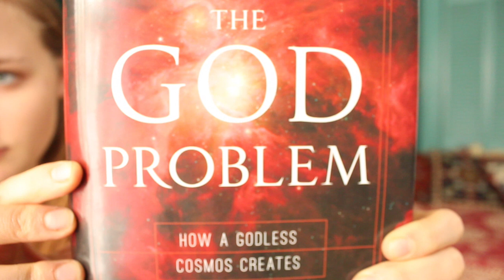Howard Bloom - The Beauty and the Brain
Howard Bloom is author of How I Accidentally Started the Sixties

and The Mohammed Code: Why A Desert Prophet Wants You Dead

The Beauty and the Brain with Howard Bloom and Julia Barrett-Mitchell
Produced by Howard Bloom and Julia Barrett-Mitchell
Edited by Julia Barrett-Mitchell

Howard Bloom has been called "next in a lineage of seminal thinkers that includes Newton, Darwin, Einstein, Freud, and Buckminster Fuller" by Britain's Channel4 TV. His other books include The Lucifer Principle: A Scientific Expedition Into the Forces of History ("mesmerizing"—The Washington Post), Global Brain: The Evolution of Mass Mind from the Big Bang to the 21st Century ("reassuring and sobering"—The New Yorker) and The Genius of the Beast: A Radical Re-Vision of Capitalism ("an extraordinary book, exhilaratingly-written and masterfully-researched. I couldn't put it down." James Burke)

From 1968 to 1988, Bloom did fieldwork in the world of corporations, mass media, and popular culture. As the founder and CEO first of Cloud Studio, Inc., then of The Howard Bloom Organization, Ltd., Bloom worked with companies like Sony, NBC-TV, CBS, Warner Brothers, Paramount Pictures, EMI, ABC, Gulf and Western, MCA/Universal, Manesmann, Polygram, Coca Cola, Pepsi Cola, and Disney. Bloom helped Sony launch its first software operation in the U.S. (Sony Video), helped establish the three films that put the new Disney on the map (Down and Out in Beverly Hills, Ruthless People, and Outrageous Fortune), and advised the strategists putting together a new venture called MTV. He was featured on the cover of Art Direction Magazine and profiled in New York Magazine, which called him the most thorough and efficient publicist in his field. Delta Airlines in-flight magazine went further and called him one of the most powerful people in pop publicity. No one realized he was a scientist in disguise.

Bloom's writings have appeared in The Washington Post, Wired, Knight-Ridder's Financial News Service, The Village Voice, The Wall Street Journal, Cosmopolitan, Omni Magazine, New Ideas in Psychology, The Independent Scholar, Entelechy—Mind and Culture, Across Species Comparisons and Psychopathology, PhysicaPlus, ArXiv.org and in two book series: Research in Biopolitics and the Disinformation Company's series of three books: You Are Being Lied To, Everything You Know is Wrong, and Abuse Your Illusions.